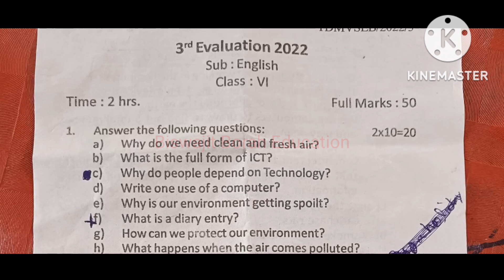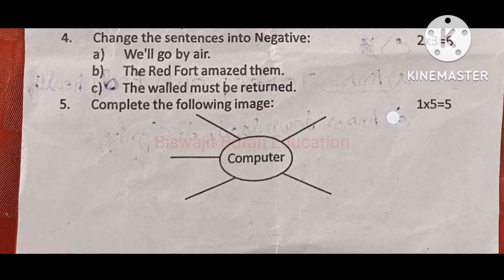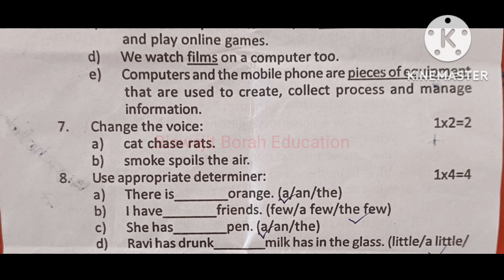Class 6 English Question Paper 3rd Unit Evaluation 2022 Tinsukia District Class 6 Question paper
Class6EnglishQuestionPaper Class6EnglishQuestion BiswajitBorahEducation Class 6 English Question Paper 3rd Unit Evaluation 2022 of Tinsukia District